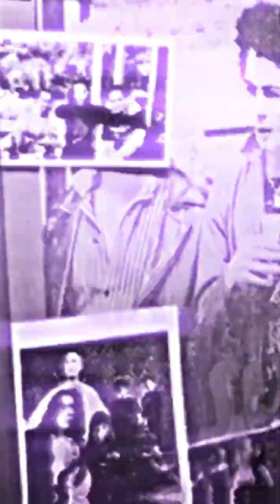Entrevista Exclusiva con Central | Rock and Rolo 2.0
Les presentamos a "Central", el dueto chileno formado por Jano Perverso y Vanessa Ramírez. 🎤🎸 Formados en 2020, combinan rock alternativo, punk rock de los 80's y electrónica industrial. 💔✨

Tras su primer álbum "Vuelos Hacia el Suelo", Central lanza su segundo trabajo, "Agorafobia". 📀🚀 El primer single, "Spoiler", con video, saldrá a finales de marzo. 🎬🔥

“Estamos preparados para llevar la banda a un nivel más profesional y posicionarnos en el estilo alternativo, no solo en Chile sino también en otros países”. 🌍💪

Siempre apoyando la otra música. Y si tienes una banda y quieres aparecer en Rock and Rolo, contáctanos por interno. 🙌🎶

Agradecimientos a @dimaticafilms y @edson_valdivia_ramos, el brazo audiovisual del programa.

¡No se pierdan esta entrevista y sigan a Central para más novedades! 🔥🎶